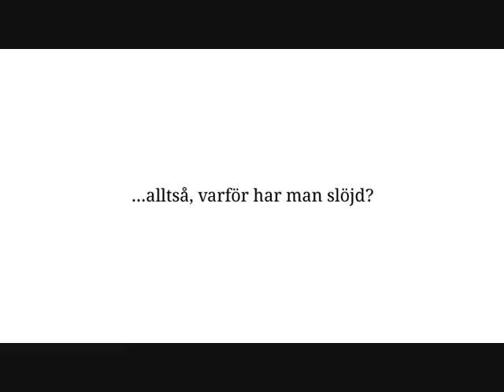Varför har man slöjd i skolan?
Många undrar. Okej, slöjden är typ det roligaste ämnet, men varför har man det egentligen? Här får du mina tankar om det.

Välkommen till Verktygsväggen  - din digitala slöjdsal med instruktionsfilmer och slöjdnördande